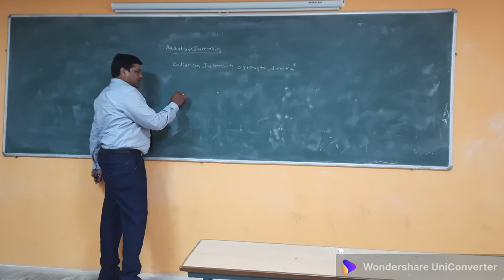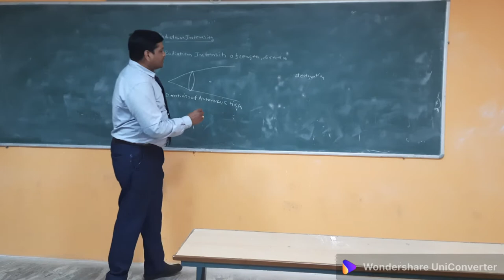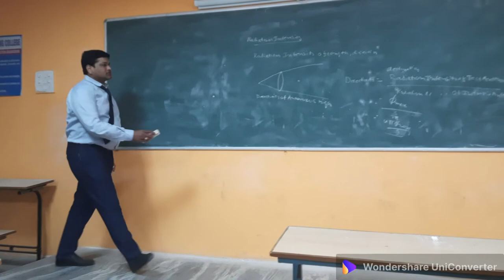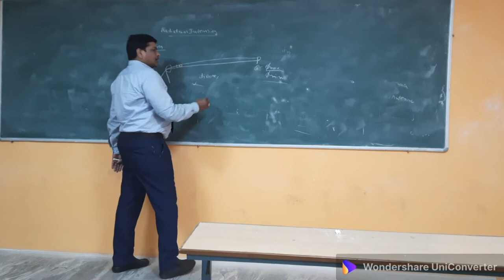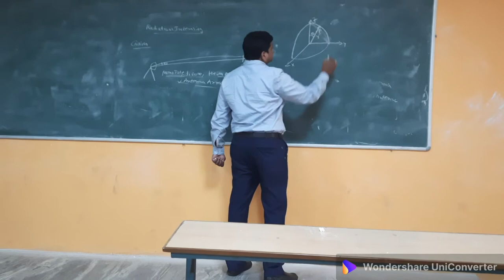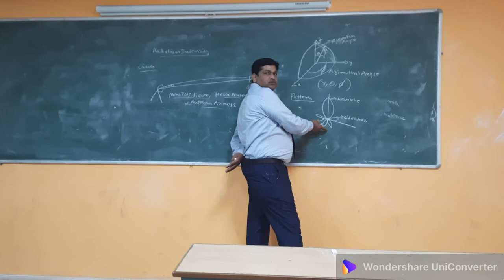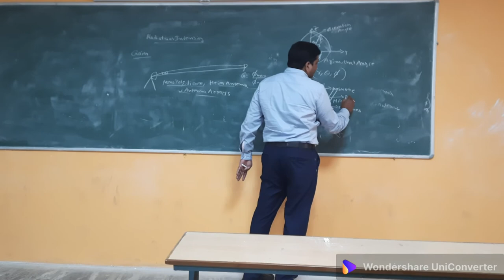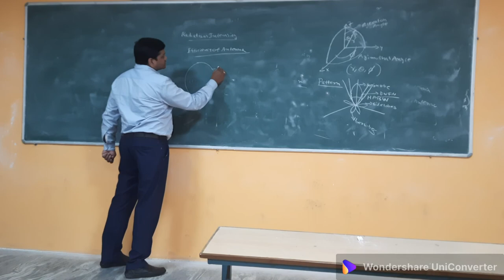Types of Antennas